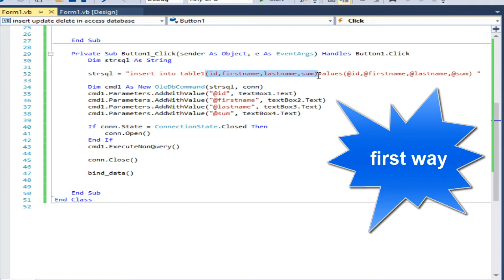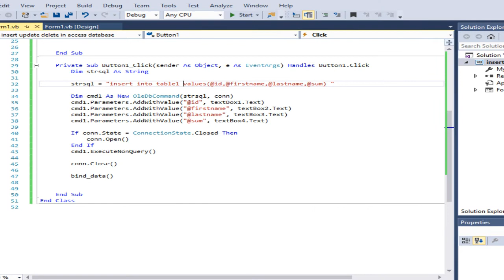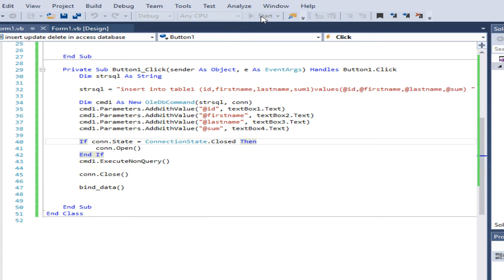Two ways to Solve error "syntax error in insert into statement vb.net access database"